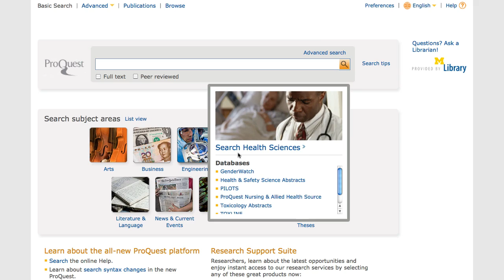ProQuest: More subjects and articles than ever!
ProQuest contains more content than ever and allows users to search across many different databases. This video is an introduction to the new ProQuest interface and highlights some of ProQuest's noteworthy features.

Created by the E-Learning Task Force